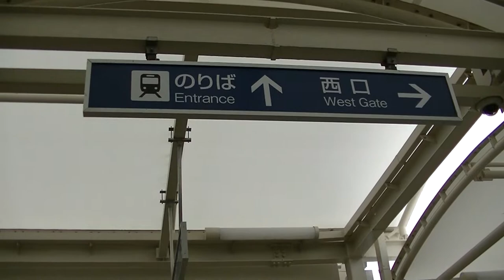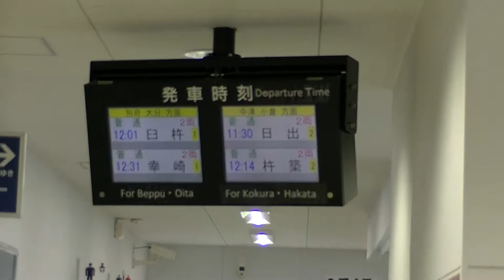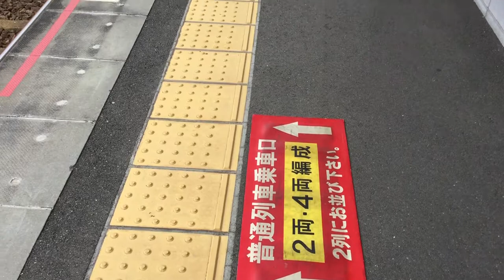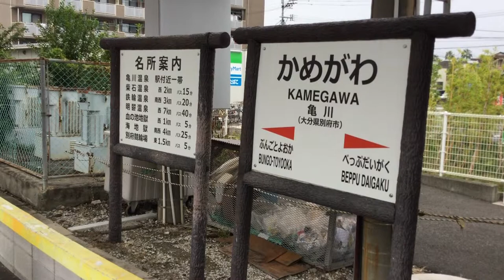【日豊本線】APUへの乗換駅、亀川駅現地調査:Ritsumeikan Asia Pacific University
JR九州日豊本線亀川駅の現地調査動画です。
東西自由通路が併設されている2面3線の橋上駅で、一部のソニックが停車します。
立命館アジア太平洋大学（APU）に向かうバスの乗換駅で、国際学生（留学生）が多く利用する駅です。